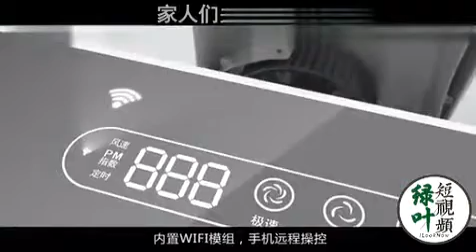iLife Air Purifier 爱生活家用空气净化器